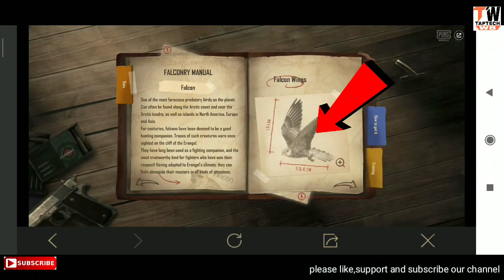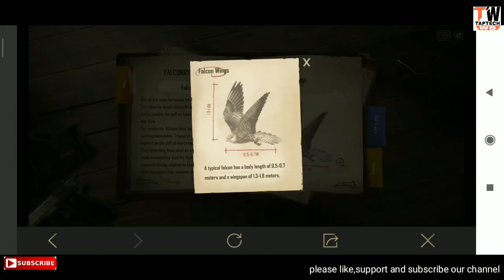| How to get Falcon companion & Falcon frame easily | pubg mobile new companion event | bengali |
Hi bandhura...
Pubg mobile a finally chole eseche falcon companion..to guys ei videote ami aponader dekhabo apnara kivaben falcon companion r falcon frame ekdom free te.

'how to get falcon companion easily in pubg mobile'